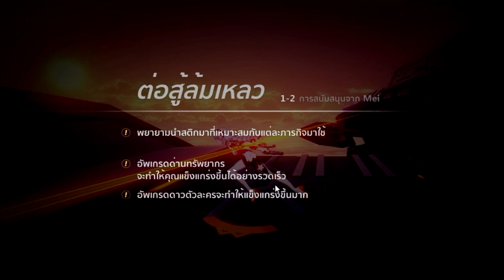Honkai impact 3 สอนการทำเงื่อนไขฆ่าด้วยคอมโบ by gez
ใครมีข้อสงสัยสามารถทำการสอบถามได้ที่

สามารถ download เกมนี้ได้ที่

โปรแกรมที่ใช้งาน
Vegas Pro 14.0 (64-bit)
Audacity
JoyToKey
Action! - Gameplay Recording and Streaming
Nox playe